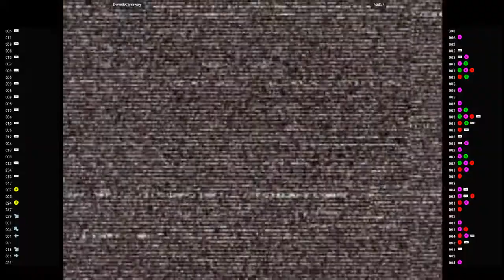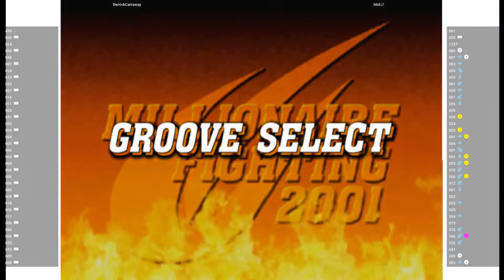CVS2 - DerrickCarraway VS htid://